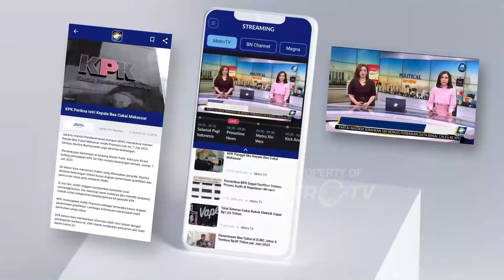Skema Keberangkatan Jemaah Haji ke Arafah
MetroTV, Hari ini Jemaah Haji Indonesia mulai digerakkan dari Makkah menuju Arafah, untuk melaksanakan Wukuf pada esok hari. Seperti apa mekanisme pemberangkatan jemaah haji dan bagaimana skema pergerakan jemaahnya, Untuk mengetahui kondisi terkini pergerakan jemaah haji Indonesia, kita sudah terhubung dengan Kepala KKIH Daker Makkah, Khalilurahman